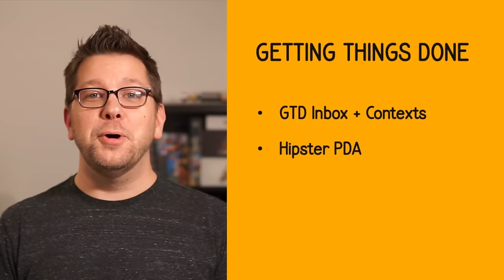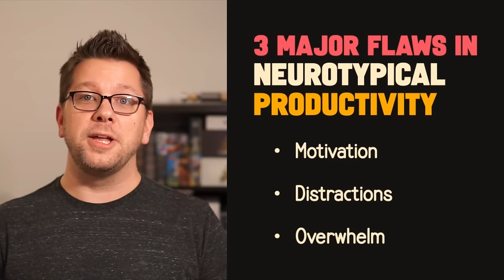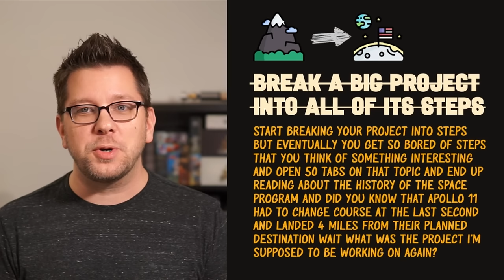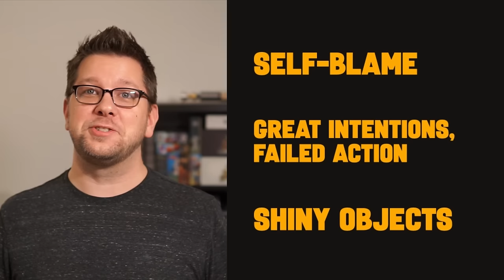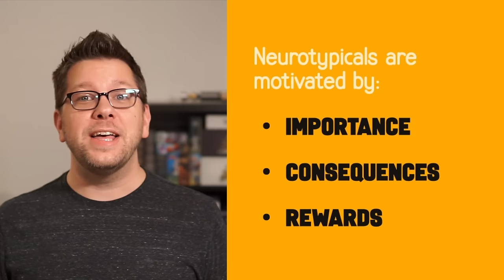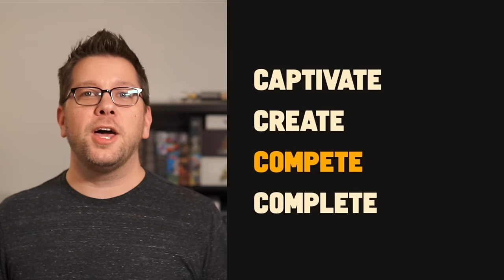Avoiding Toxic Productivity Advice for ADHD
There's a problem with personal productivity. Too many systems are designed to make you look busy rather than actually get work done. And it's even worse for people with ADHD. These systems were designed for neurotypical brains. They simply don't work. Learn strategies designed with the ADHD brain in mind and learn how to motivate your interest-based mind, rather than simply "trying harder" at strategies not designed with you in mind.

00:00 Intro
04:37 3 Major Flaws in Neurotypical Productivity
10:50 The Issues the Flaws Cause
12:38 The 4 Cs of Motivation
15:20 Embrace the Pivot
16:13 Pomodoro Timers
16:44 Look for Sidequests
17:19 Micro commitments
17:52 Change your environment
18:26 Make Tests & Paperwork into a Game
19:01 Make Time-based Goals

(Thanks @ryuuko for creating these timestamps!)